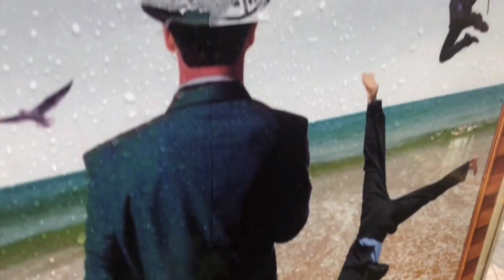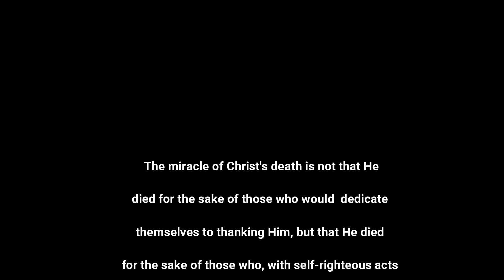MZTV 152: "It Is Finished"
Causing Jesus Christ the worst suffering on the cross was the self-righteous acts and supposed feats of independent faith of those who would imagine the cross to be but an opportunity for them to show Christ what they can accomplish. It was these acts of self-righteousness and self-will that tortured Him the most on the terrible  cross, and for which He died.